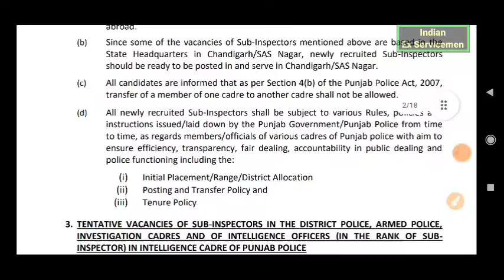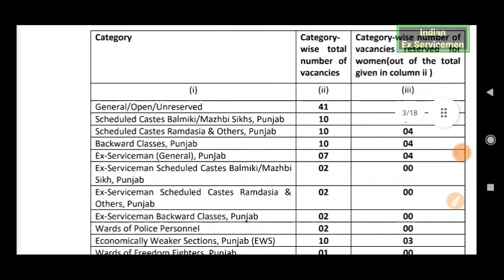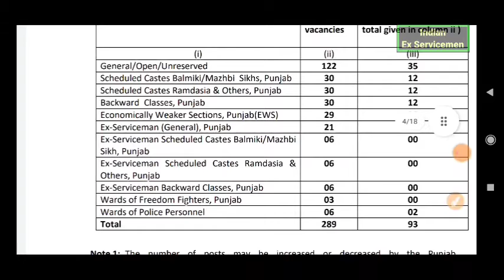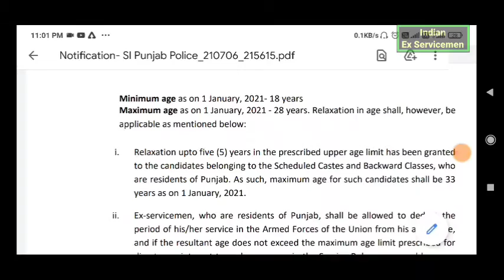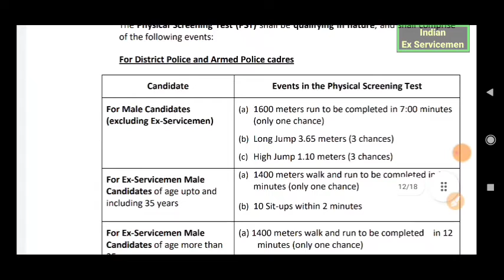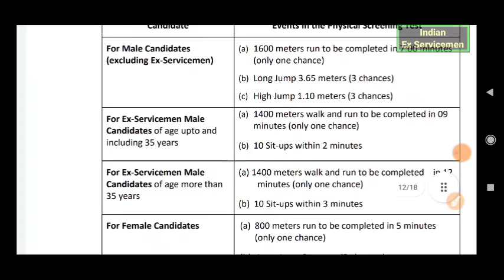पूर्व सैनिकों के लिए सब इंस्पेक्टर की भर्ती | Ex servicemen jobs | Sub inspector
@Indian Ex Servicemen
welcome
Indian Ex Servicemen

Govt letters
ECHS Recruitment
Awpo Recruitment
Security Vacancies
DGR Vacancies

आप हमारे चैनल में जाकर के विभिन्न प्रकार की नौकरी समाचार और अन्य वेलफेयर समाचार देख सकते हैं, नौकरी पा सकते हैं और हर खबर से अपडेट है सकते हैं